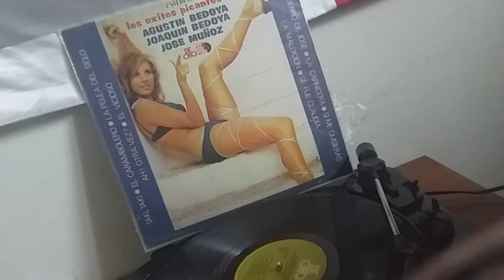YA SE MURIO DON JOSE-JOAQUIN BEDOYA